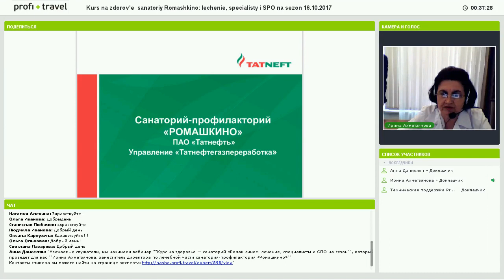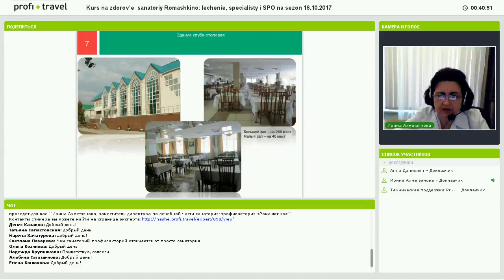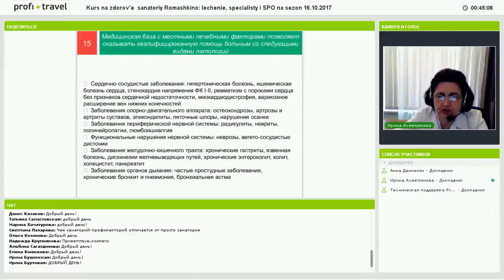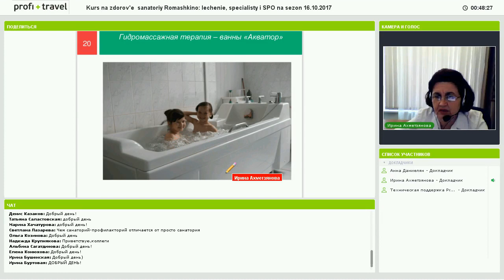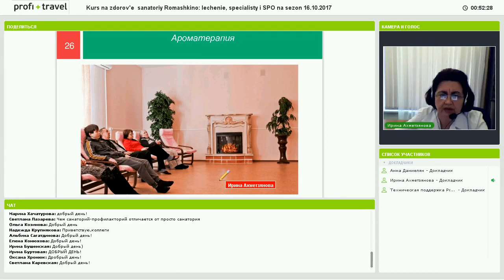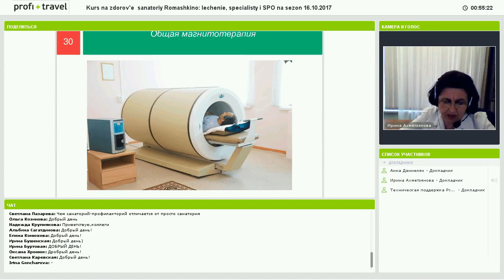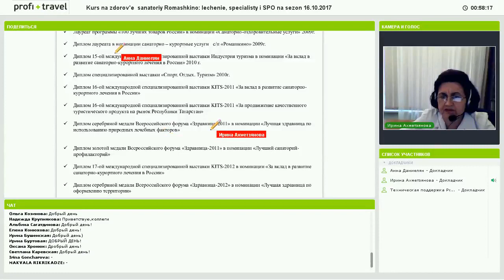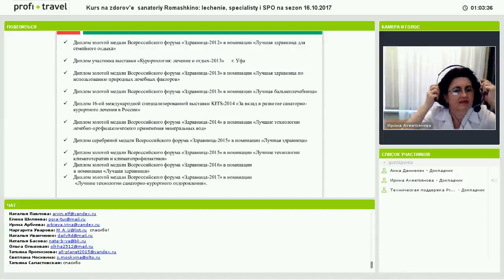16.10.17 Курс на здоровье — санаторий «Ромашкино»: лечение, специалисты и СПО на сезон.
Вебинар в рамках онлайн-академии «ЗНАЙ НАШЕ: ЗИМА ― 17/18».